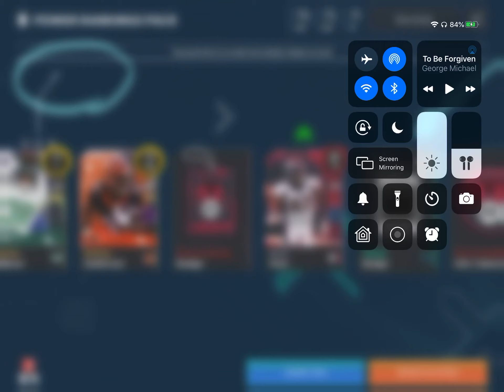I PULLED THIS!